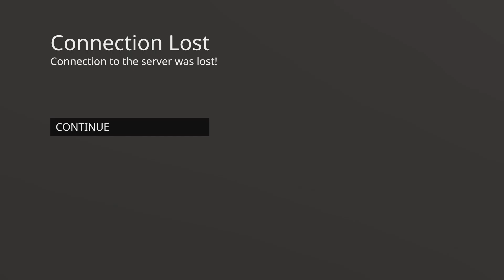Annoying people in human fall flat 🤣🤣